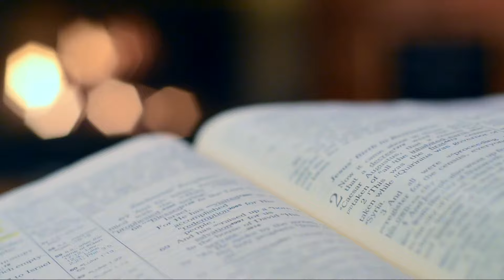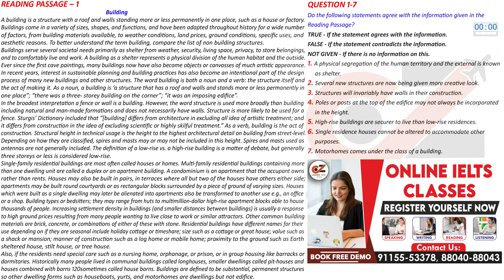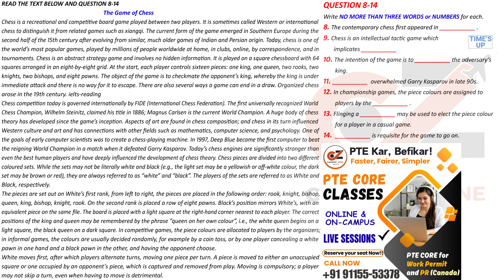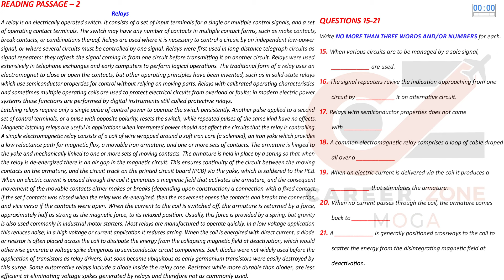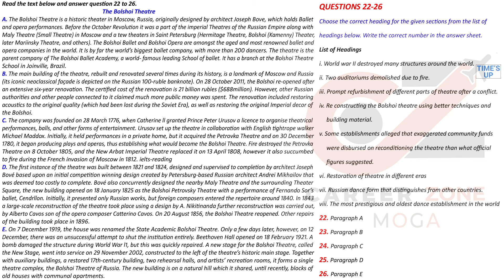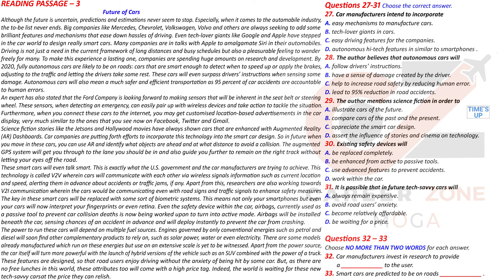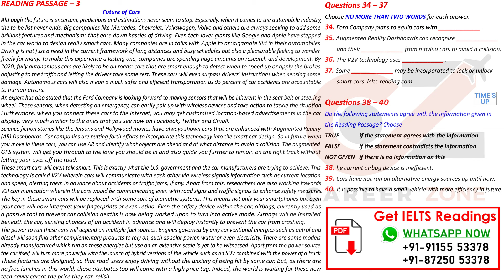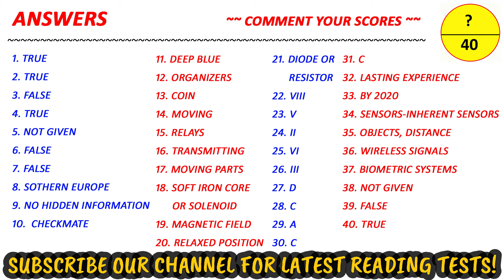IELTS Reading Test 2024 with Answers | 14.02.2024 | TEST NO - 111